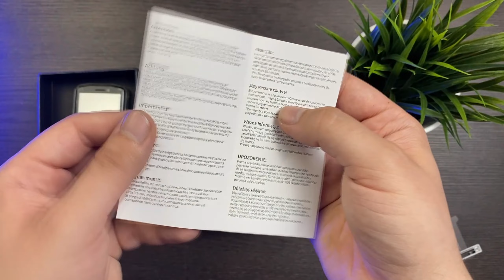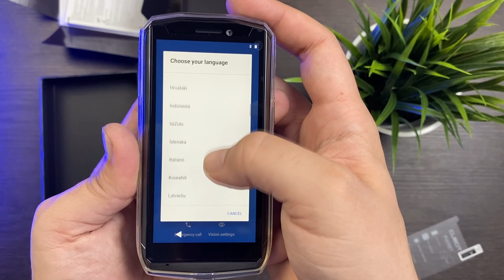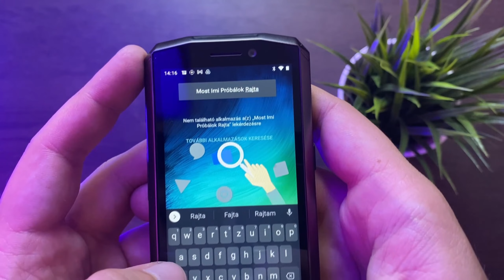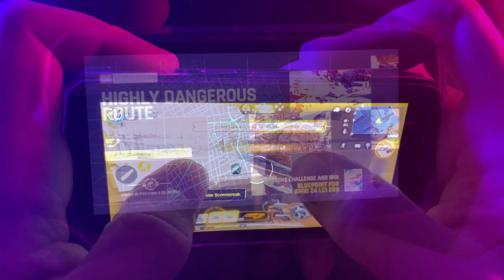Telefonszerűség Kínából - Cubot Pocket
Kipróbáltam az egyik legkisebb Anrdoidos telefont, a Cubot Pocket-et, na de van létjogosultsága is, vagy csak jópofa?
💻 Discord Community Szerver (itt kérdezz)
⛲ Tagsági DC Szerver (itt kérdezz, ha sürgős)
💚 instagram (itt kérdezz, ha nem fontos)
No. 12108 - Mortimel